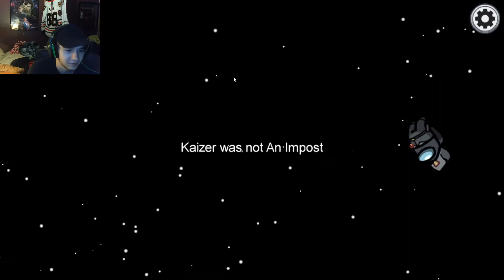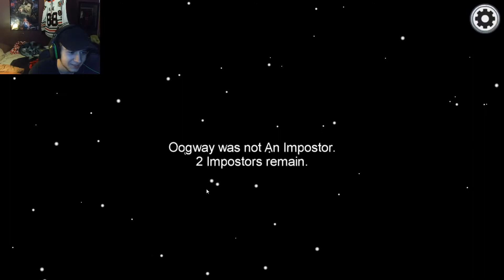PLAYING AMONG US FOR THE FIRST TIME!